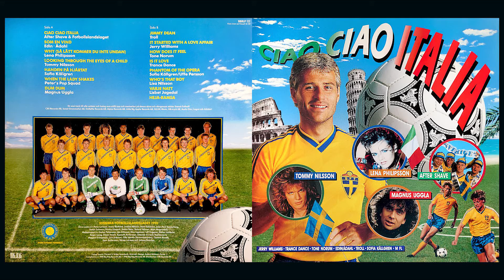Peter's Pop Squad - When The Lady Shakes